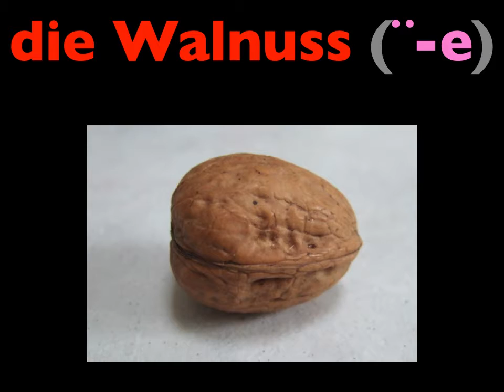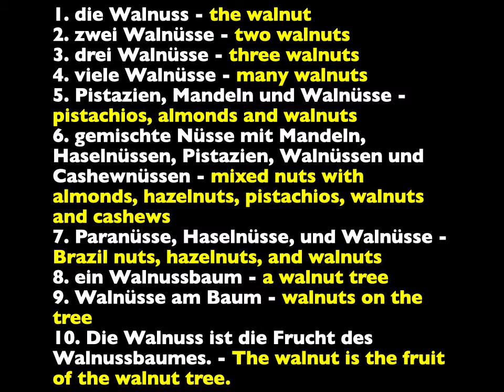Wort des Tages 57 Walnuss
Word of the day - the walnut - die Walnuss - used in various sentences.